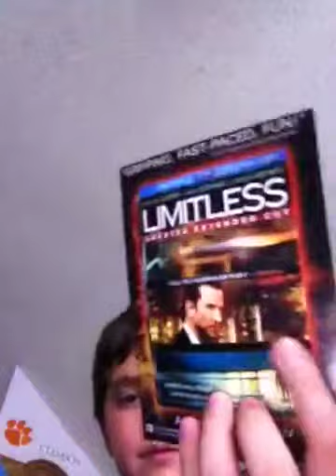Take Me Home Tonight Blu-Ray Unboxing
Unboxing Take Me Home Tonight Blu-Ray edition